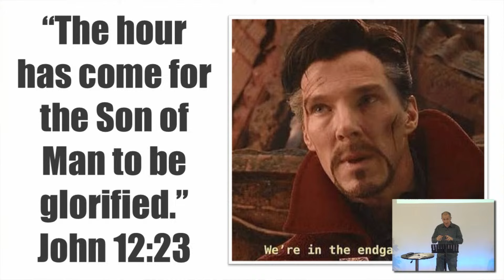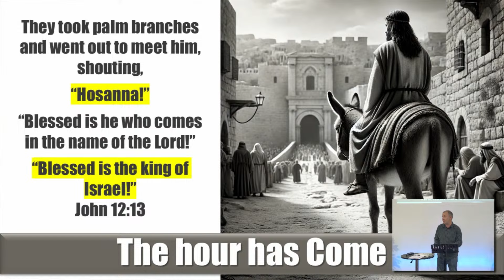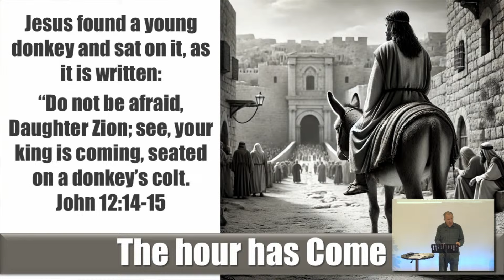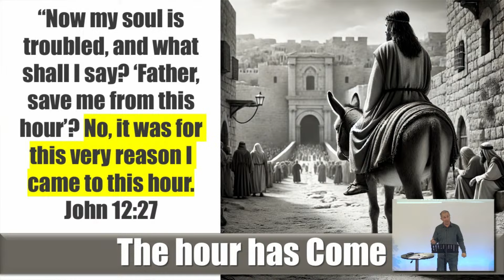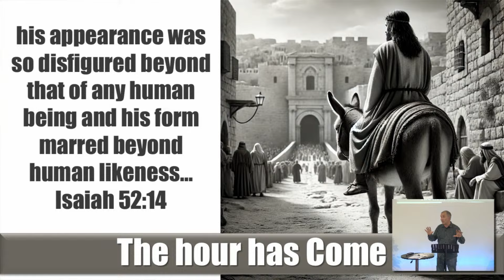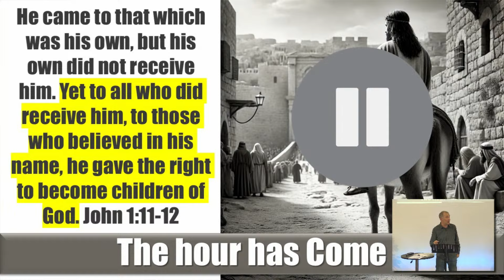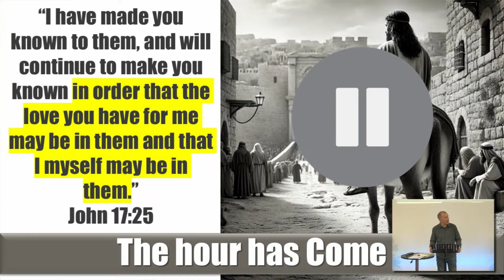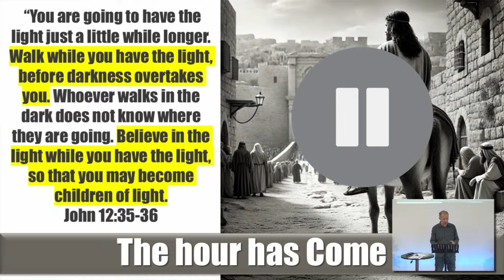'The Hour Has Come' (John 12) - 22nd September 2024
💳 If you would like to give towards the work of the church, you can do so via PayPal or via other methods.